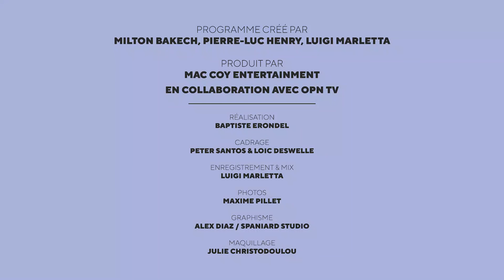Victor Mechanick - "Said Too Much" | STATION x OPN TV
STATION
Programme créé par Milton Bakech, Pierre-Luc Henry, Luigi Marletta
Produit par MCE Sound (Mac Coy Entertainment)
Enregistré au MCE Studio, Paris
Réalisation et montage: Baptiste Erondel
Cadrage: Peter Santos, Loic Deswelle
Enregistrement et mix: Luigi Marletta
Photos: Maxime Pillet
Graphismes: Alex Diaz - Spaniard Studio
Maquillage: Julie Christodoulou

"Said Too Much"
Played, recorded and produced by Yarol Poupaud & Victor Mechanick
Bonus Tracks Records

PAROLES
On and on, I know I said too much but I'm not your enemy
In the end you know you mean so much to me

Take me to that summer night
Back when I was your man
You and me were meant to be

It's just another memory
Like anyone could have
When the sun fell to the sea
Things went upside round

Time went by so suddenly
now you're outta sight
How can I say I'm sorry
I just don't know how

Listen to this melody
This is just for you
Only you can rescue me
You know that it's true